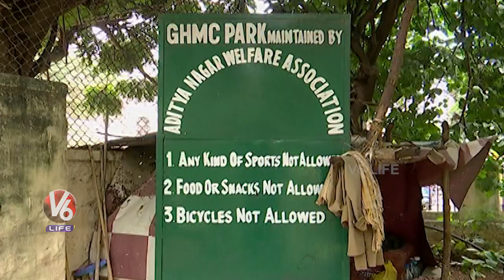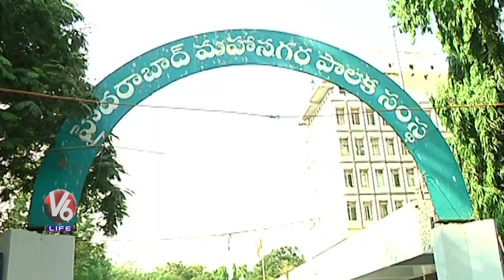GHMC Spends 15 Crores For Park Maintenance | V6 Life